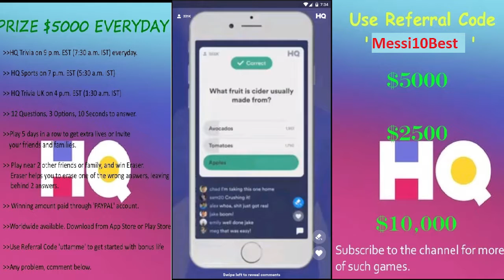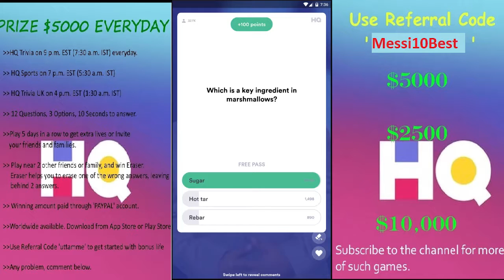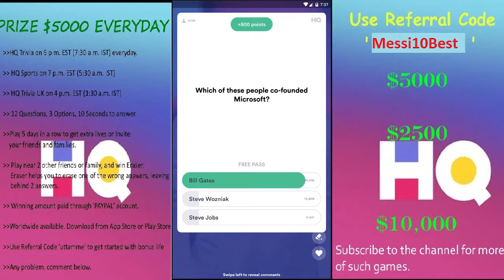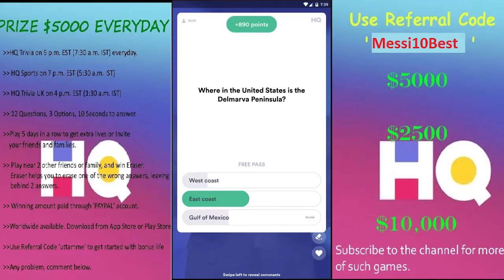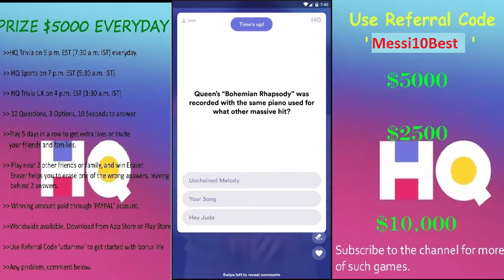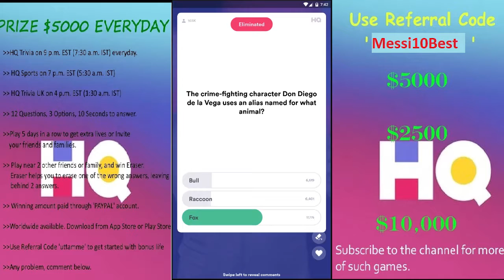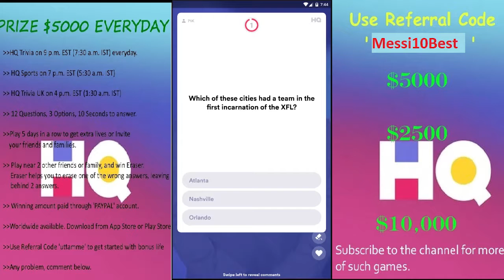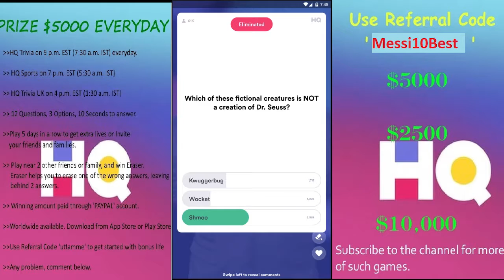HQ TRIVIA $5000 | 8th Feb 2019 | QUIZ